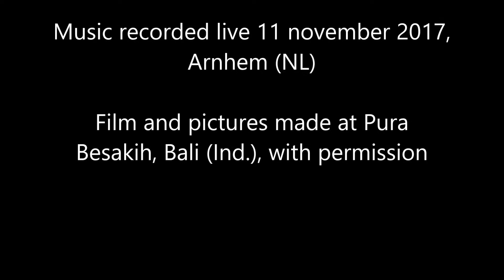Astor Piazzolla, Chiquilin de Bachin; Pim Janssens, accordion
Chiquilin de Bachin is the name of a boy who sells things on the street. Chiquilin is a poor boy, but that doesn't mean he has no character and self-respect, as the lyrics of the song tell. This is why I used pictures and film which I made of children I met at a temple site in Bali. The site, Pura Besakih, is visited by many tourist, and the girls sell small things, like postcards, to earn some money (for buying books as the girl with the blue shawl in the beginning of the film said to me). Such beautiful girls! Lots of character!